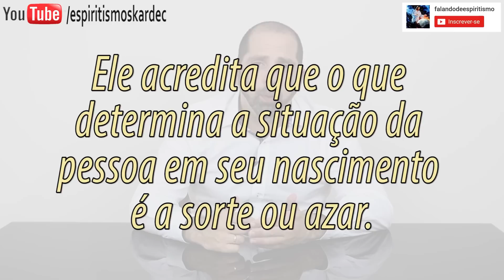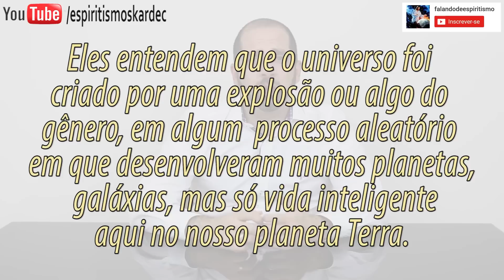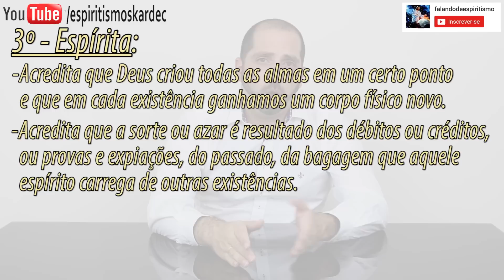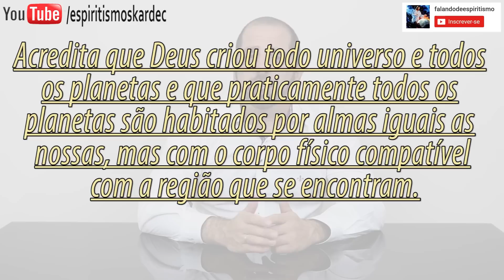🔴ATEU, REENCARNAÇÃO OU NÃO? VEJA 3 TIPOS DE RELIGIOSOS...